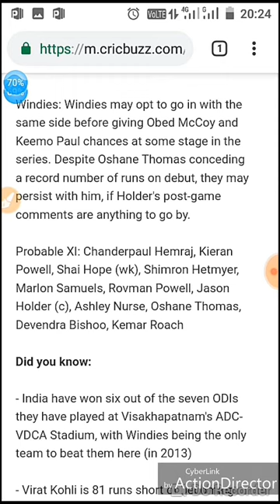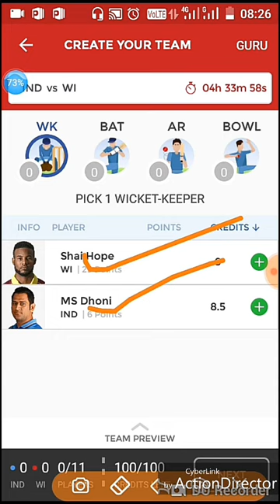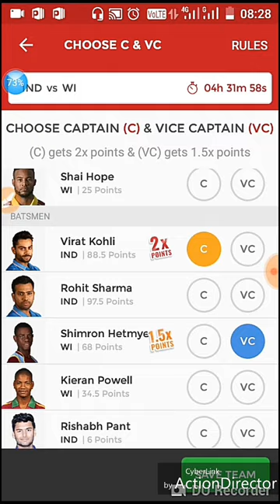IND vs WI 2nd ODI Match Dream11 Team | India vs West Indies Dream11 & Playing11 | My Dream11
इंडस्ट्रीज़ बनाम वाई 2 ओडी मैच सपना 11 टीम॥ भारत बनाम पश्चिम इंडीज स्वप्न 11 और खेल 11॥ मेरा सपना 11

Hello Friends welcome back to my YouTube channel  Friends aaj ke es video me mai aapko batane wala hu Jo IND vs WI ke bitch 2nd ODI Match Khela jayega uski Dream11 team,Playing11 & Team News ke baare me.To Friends video ko last tak dekhte rahiye.And video ko like and channel ko Subscribe karna na bhulna.

इंडस्ट्रीज़ बनाम वाई द्वितीय ओडी मैच सपना 11 टीम, इंडस्ट्रीज़ बनाम वाई स्वप्न 11 टीम, इंडस्ट्रीज़ बनाम वाई 2 ओडी मैच की पुष्टि की गई 11 टीम, इंडस्ट्रीज़ बनाम वाइ आज मैच 11 मैच टीम, इंडस्ट्रीज़ बनाम।